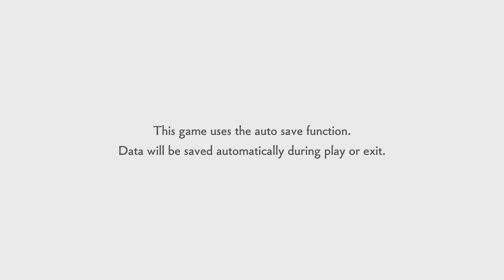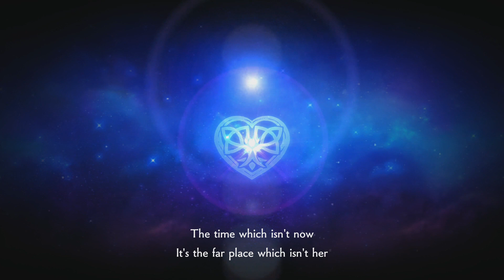Dragon Fang Z - The Rose & Dungeon of Time (Switch) First 16 Minutes on Nintendo Switch - First Look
Dragon Fang Z - The Rose & Dungeon of Time (Switch) First 16 Minutes on Nintendo Switch - First Look - Gameplay